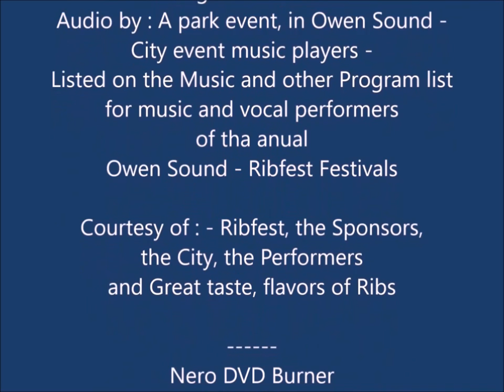2nd day @ the - 2016 Ribfest in Owen Sound, ON